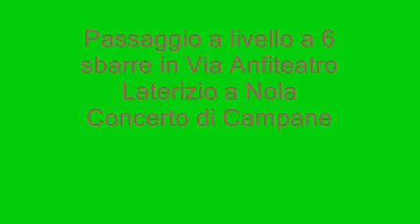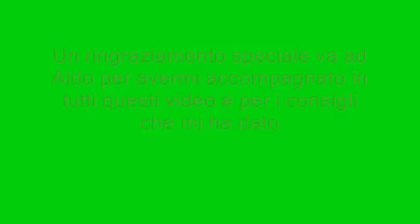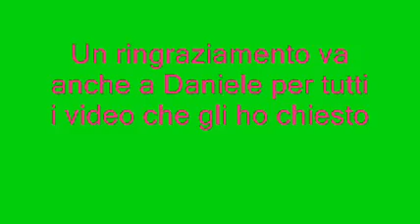Passaggio a livello a 6 sbarre a Nola concerto di campane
Passaggio a livello a 6 sbarre a Nola treno diretto a Baiano (AV) con un concerto di campane durante la chiusura. Suonano solo 3 campane.
Ringrazio Aldo per avermi fatto compagnia.
Commentate in tanti.
Dedicato a tutti i fans.